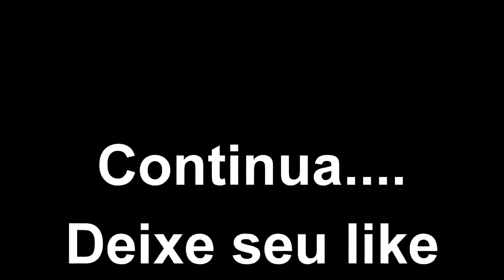Liga dos Heróis - Começou a Mutação #03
Nosso Twitter
===Caixa Postal
caixa postal 28
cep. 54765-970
Camaragibe - PE